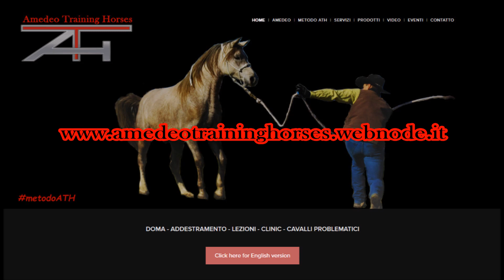I CONSIGLI RAPIDI - Mettere la sella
Mettiamo in maniera corretta la sella al nostro cavallo?
Vediamo come si procede.

I video ATH sono a carattere informativo e dimostrativo. Non intendono essere delle istruzioni di addestramento dei cavalli. L'addestramento è un'attività pericolosa e dev'essere effettuata da professionisti o sotto la loro supervisione. ATH non si ritiene responsabile dell'applicazione errata del metodo ATH. Per imparare ad utilizzare al meglio il metodo, è possibile richiedere un clinic o una consulenza sul sito